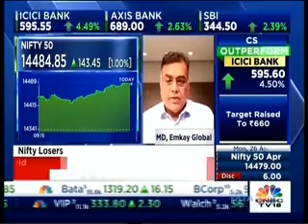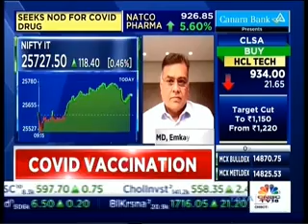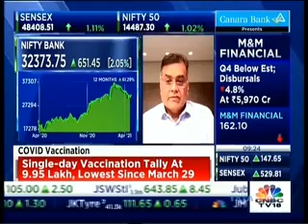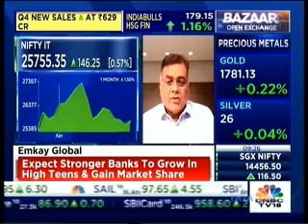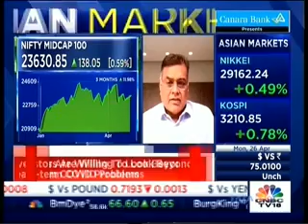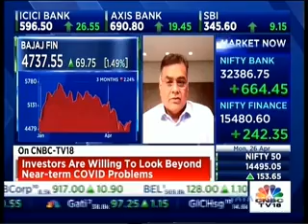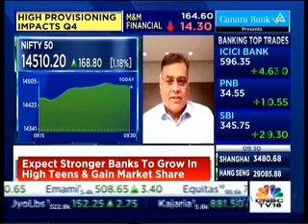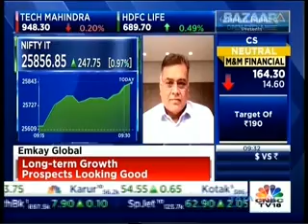Investors are willing to look beyond near-term COVID Problems | Krishna Kumar Karwa | CNBCTV18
Krishna Kumar Karwa, MD at Emkay Global Financial Services states that investors are aware that things will improve having the benefit of experience and expectation of accelerated vaccination. And he advices investors to not get affected by temporary headwinds or macros and stay invested for longer term perspective